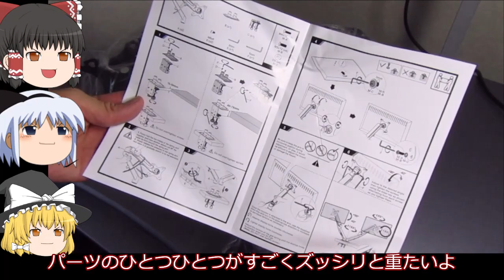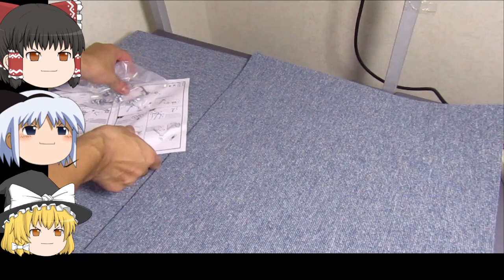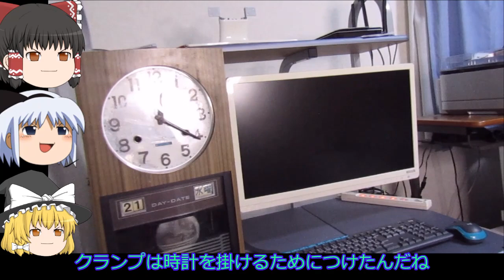これがモニターアームの正しい使い方だ！！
今回はACCURTEK様ご提供の「デュアルガス圧式モニターアーム」をご紹介いたします。
デュアルモニターにしようと思っていたのですが、パソコンデスクのスペースが狭くてモニターを二つ付けることができませんでした。
とても便利な商品でしたので広いスペースがある人はデュアルを、
スペースのない方はシングルをおすすめします。

興味のある方は下記リンクからご確認ください。

シングルガス圧式モニターアーム

デュアルガス圧式モニターアーム

２台の時計は１台は元々家にあった物で、もう一台はわかる人はわかるかと思いますが
ハードオフのジャンクコーナーで購入した物です。